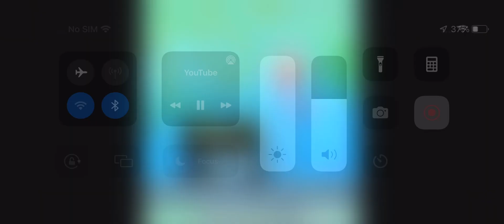My reaction of recasted meme￼ (no 31studioplayz allowed)